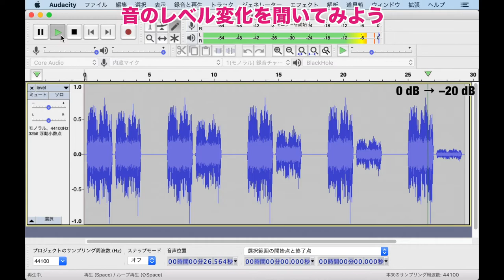20200520 音のレベル変化を聞いてみよう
音のレベル変化を聞いてみましょう。デシベル値でどのくらい変わると、音の大きさがどのくらい違って聞こえるでしょうか。もとのレベルを0 dBとして、そこから–1 dB、–3 dB、–6 dB、–10 dB、–20 dBと変化させました。（音圧では、それぞれ0.89倍、0.71倍、0.50倍、0.32倍、0.1倍です）